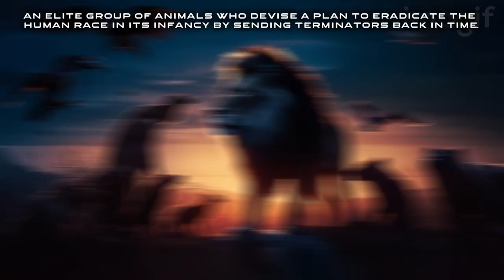Terminator Animals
Imagine If animals as terminator, sent back in time to eradicate the human race in an alternate universe.

00:00 Intro
00:14 Dog
00:17 Cat
00:20 Monkey
00:23 Deer
00:26 Lion
00:29 Orca
00:32 Horse
00:35 Bear
00:38 Antelope
00:41 Tiger
00:44 Gorilla
00:47 Tasmanian devil
00:50 Panda
00:53 Polar bear
00:56 Giraffe
00:59 Wolf
01:02 Elephant
01:05 Orangutan
01:08 Leopard
01:11 Koala
01:14 Fish
01:17 Crane
01:20 Sea otter
01:23 Bald eagle
01:26 Bison
01:29 Wombat
01:32 Platypus
01:35 Whale
01:38 Frog
01:41 Dolphin
01:44 Sea turtle